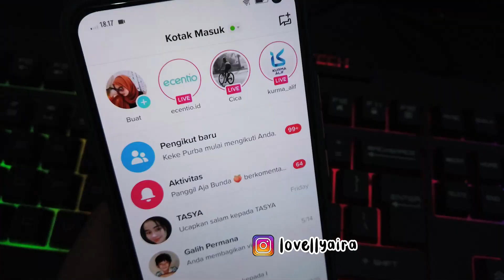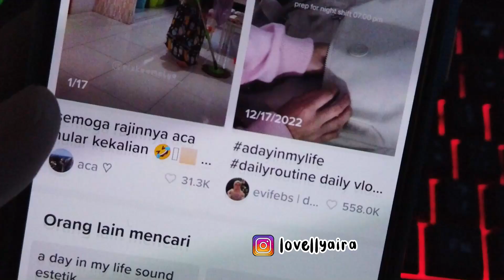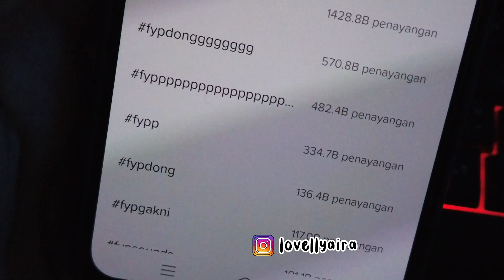CARA CEPAT FYP DI TIKTOK 2023 TERBARU & TERLENGKAP BIAR BANYAK YANG FOLLOW UNTUK PEMULA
Jangan sampe ketinggalan di next video aku selanjutnya ya, karna aku sharing tentang :
- Cara Jualan Online Pemula
- Rekomendasi Supplier
- Aplikasi Wajib Untuk Olshop
- Cara Dapet Cuan Dari Sosmed
LINK REKOMENDASI SUPPLIER / PRODUK YANG AKU PAKAI HARGANYA TERJANGKAU
Yuk jadi tim aku
Masukin kode tim aku ya : 7EXKTLV

Follow aku di sini ya

Cara jualan di tiktok shop terbaru 2023 lovellyaira
Cara jualan di tiktok shop terlengkap 2023
Cara jualan di tiktok shop tanpa minimal followers
Cara jualan produk sendiri di tiktok shop
Cara jualan produk sendiri di tiktok shop terbaru 2023
Cara jualan produk sendiri di tiktok shop terlengkap
Tutorial jualan di tiktok shop
Tutorial jualan di tiktok shop terbaru 2023
Tutorial jualan di tiktok shop terlengkap 2023
Tutorial jualan di tiktok shop tanpa minimal followers
Cara jualan di tiktokshop
Cara jualan di tiktokshop terbaru 2023
Cara jualan di tiktokshop terlengkap 2023
Cara jualan di tiktokshop tanpa minimal followers
Cara buka toko di tiktok shop tanpa minimal followers
Cara mendaftar tiktok shop
Cara daftar tiktok shop seller lovellyaira
Cara mendaftar tiktok shop seller
Cara daftar tiktok shop tanpa minimal followers
Cara mendaftar tiktok shop tanpa minimal followers
Cara daftar tiktok seller lovellyaira
Cara mendaftar tikok seller
Cara jualan di tiktok seller
Cara daftar jadi seller tiktok
Cara mendaftar jadi seller tiktok
Cara daftar tiktokshop
Cara live di tiktok biar banyak yang nonton
Tutorial live di tiktok untuk pemula
Cara live di tiktok biar rame
Cara jualan di live tiktok
Cara live di tiktok banyak yang chekout